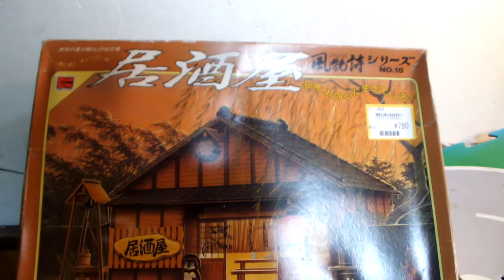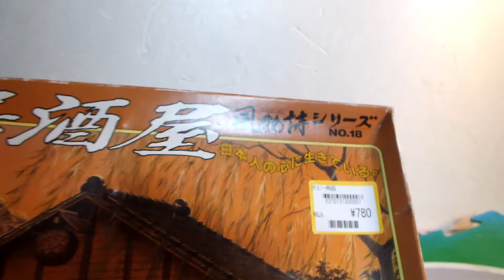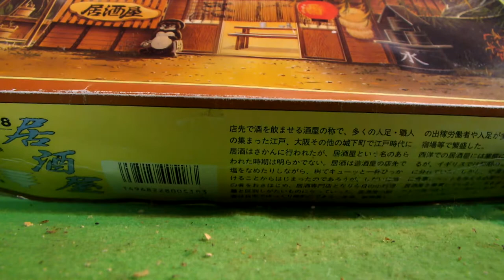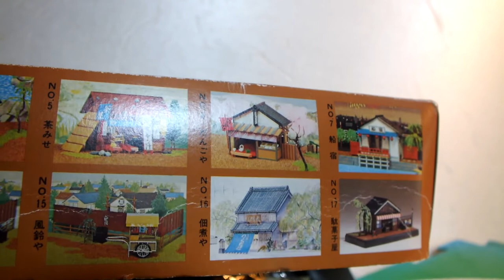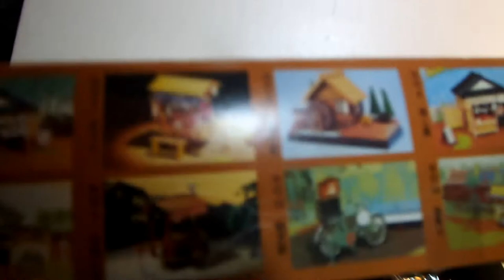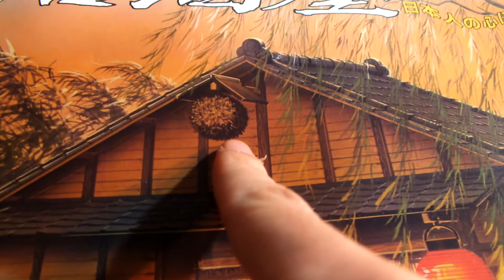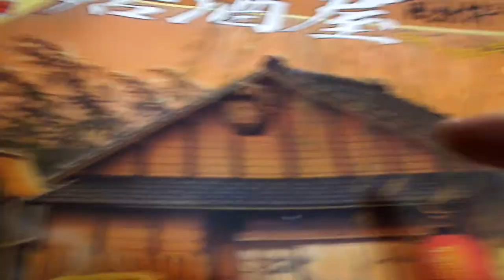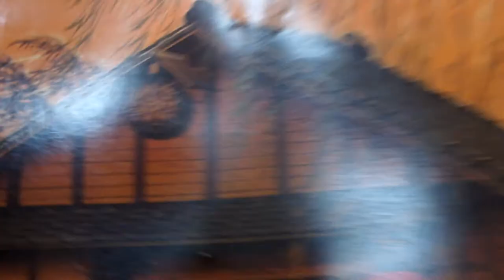風物詩シリーズ「№18、居酒屋」プラモ完成前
建物説明、店先で酒を飲ませる酒屋の席で、多くの人足・職人の集まる江戸、大阪その他の城下町で江戸時代には盛んに行われ、居酒屋とう名のあらわれた時期は定かではなく、居酒屋は酒造屋の店先で塩をなめたりしながら、キューット一杯ひっかける事から始まり、しだいに酒を置き始め、居酒屋専門店となり、現代の小料理屋と区別したものとなり、居酒屋の常連は自宅でゆっくり晩酌の出来ない長屋、飯場暮らしの出稼労働者や人足不足が多く、かれらの集まる都市や宿場等で繁盛し、西洋では居酒屋には業能によりいろいろな名所があり、イギリスの初期では、宿屋と居酒屋は別々に別れていました。しかし、交通不便の時代に、旅行者に食事とべットを与える必要性から、酒屋と居酒屋を兼業しておる所も多く、居酒屋はブドウ酒の店として一般化され総合的にパブリックハウスと呼ばれています。－－